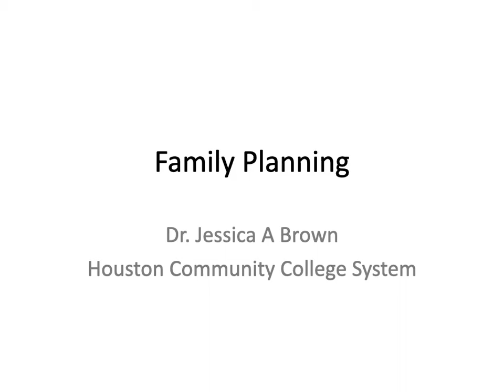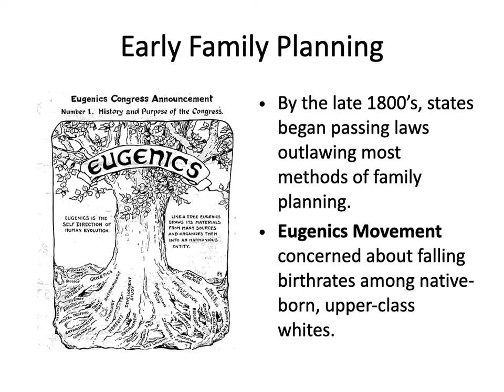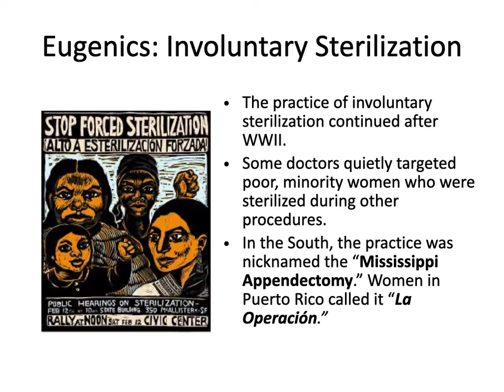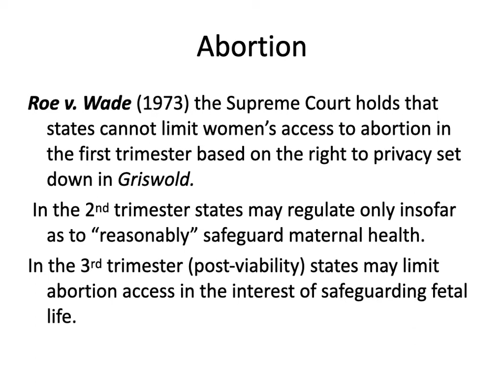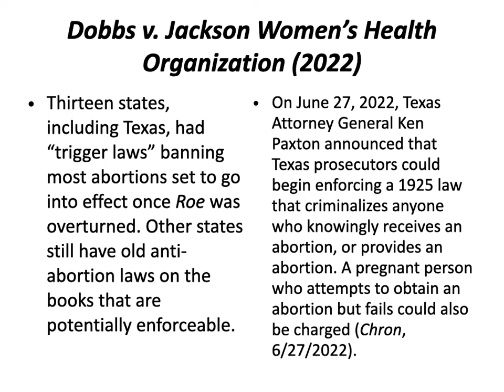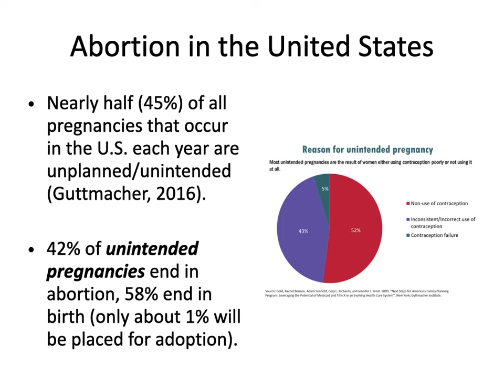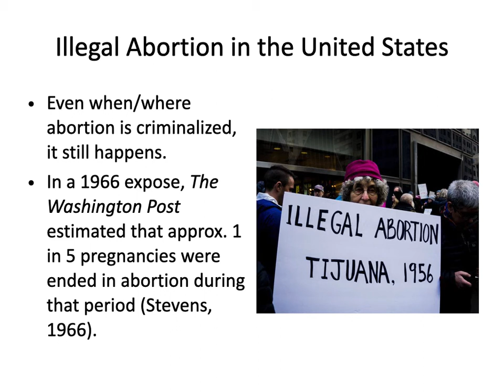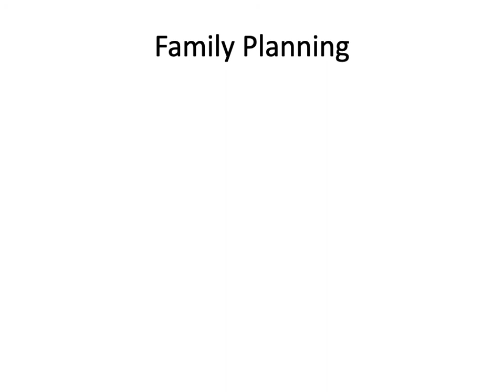Family planning cont and ab DE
Dr. Jessica A Brown's lecture on contraception and abortion. Given for sociology classes in the Houston Community College System.  Record date, July 2022.